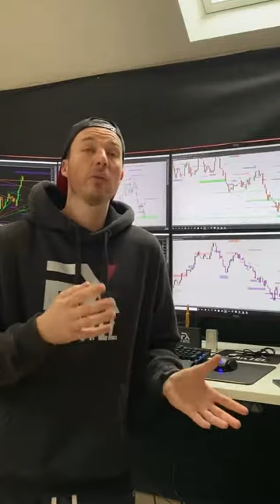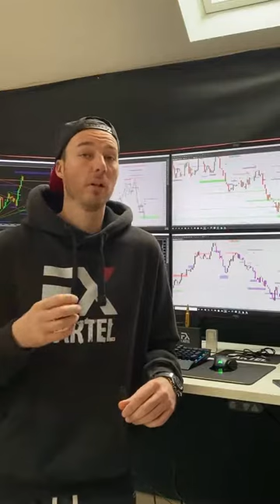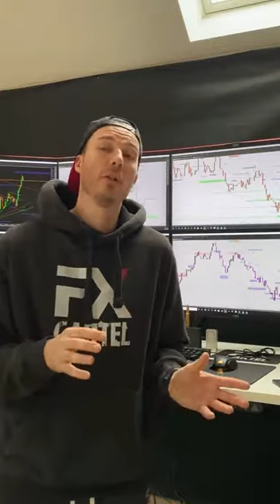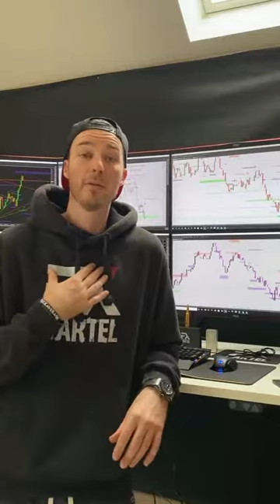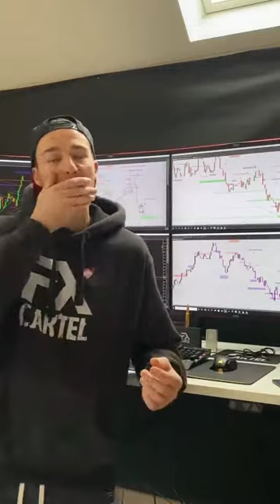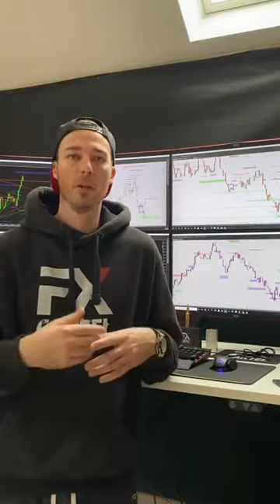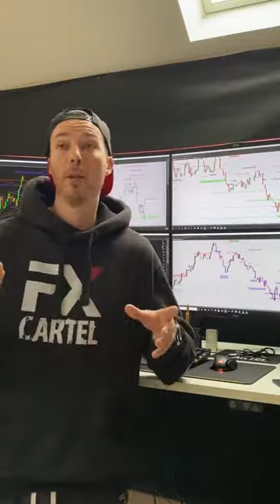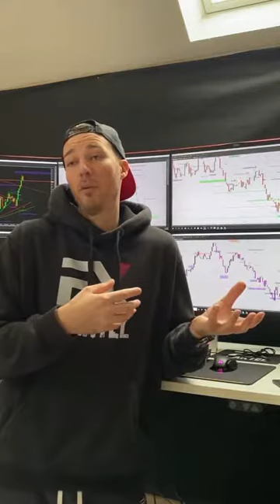BIG TRADING ACCOUNTS VS SMALL TRADING ACCOUNTS || FEEDBACK BY: @sebastiendub || Fx Cartels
In this video, Sebastien from Fx Cartels throws more light on Big Trading Accounts vs Small Trading Accounts.